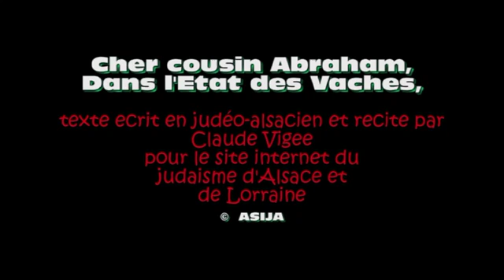5 ELZASER YIDISH Claude Vigee Cher cousin Abraham, dans le pays des vaches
A letter in Alsatian Yiddish written by the great French and Alsatian poet, Claude Vigée and read by him. French translation of this letter can be read the Latin-letter transcription of the original appeared in 1994 in Astrid Starck (ed.) "Westjiddisch: Mündlichkeit und Schriftlichkeit" pp. 167-168. This clip was first posted by Michel Rothe